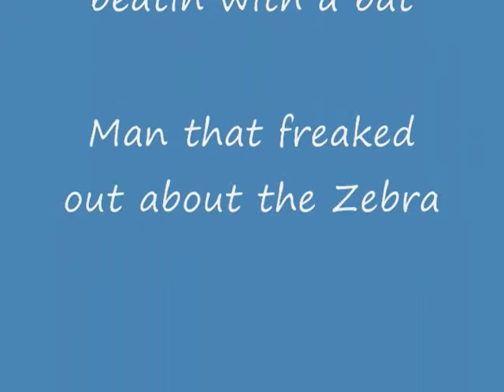What Really Happend (Movie Edition)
We show what really happens in popular movies! Dont forget the Pepsi!